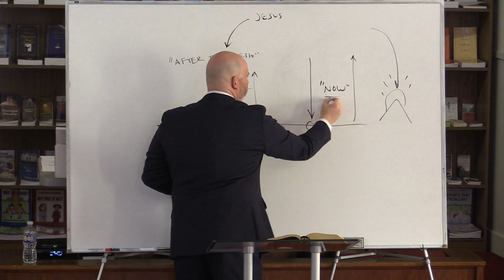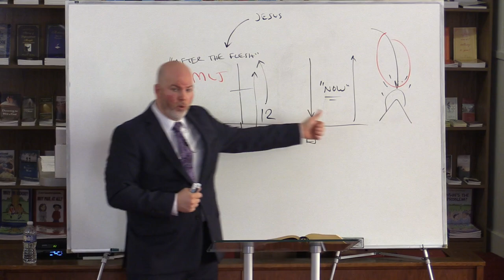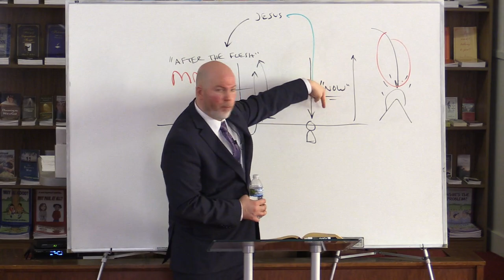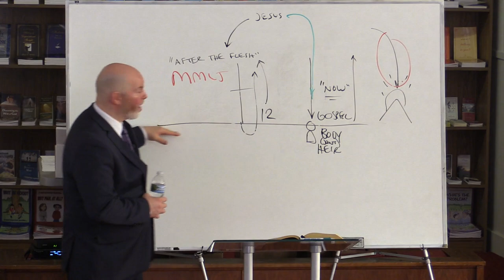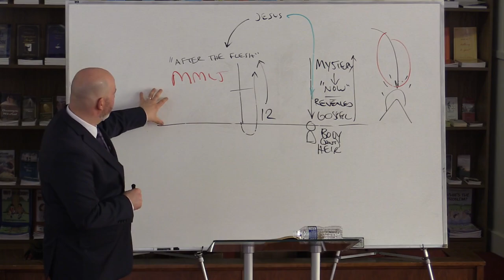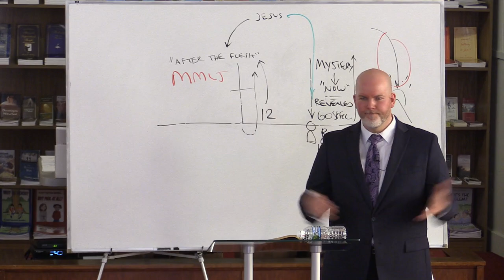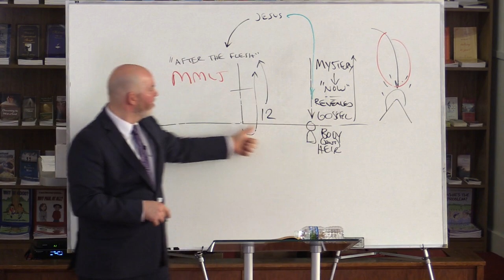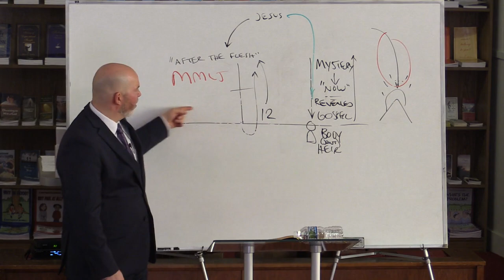Jesus Reveals The Mystery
In our final lesson of our series on Jesus’ earthly ministry, we take a look at Jesus’ heavenly ministry. Asking what He doing now is answered when you know Jesus according to the revelation of the mystery. What Jesus taught in the flesh is different than what Jesus revealed to Paul. Learn about the difference in this lesson!

Grace Ambassadors Bible Fellowship - March 5th, 2023